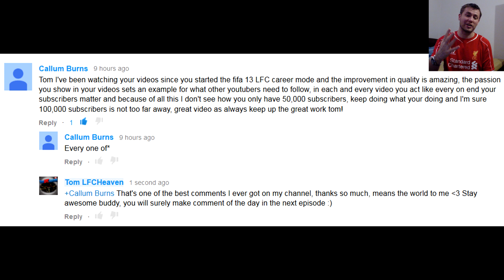FIFA 15 LIVERPOOL CAREER MODE: GERRARD REGEN ON STEROIDS - INSANE GROWTH! #131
Should I sign Suárez?? VOTE

You can find these Series on my channel:

Barcelona Career Mode
My Player Career Mode
Road to Glory Career Mode with Nottingham Forest

FIFA 15 LIVERPOOL CAREER MODE Dynasty - GERRARD REGEN ON STEROIDS - INSANE GROWTH #131